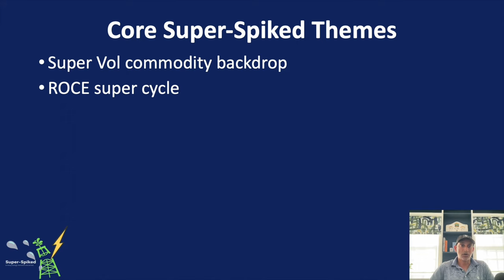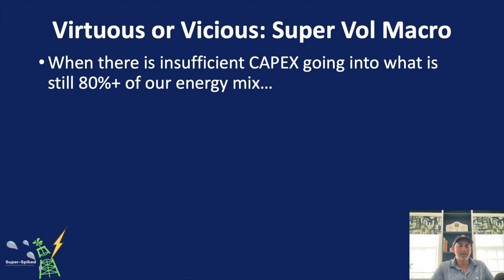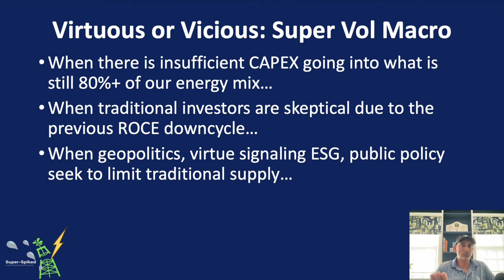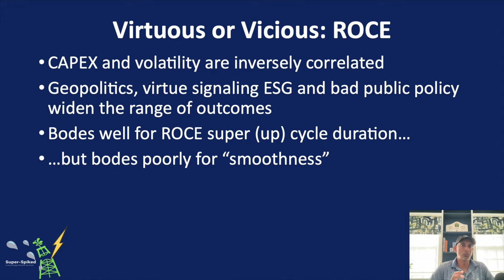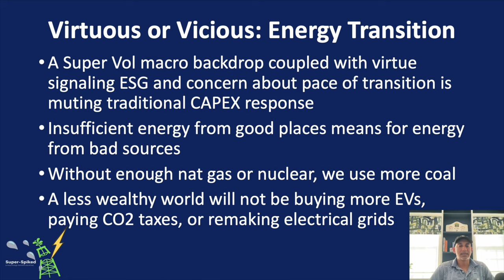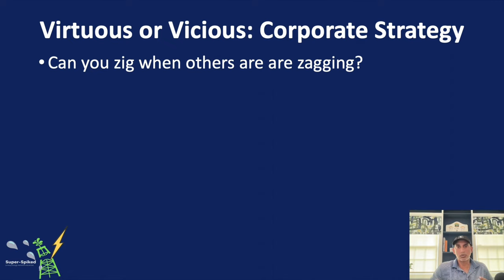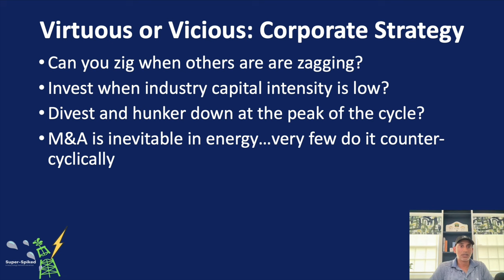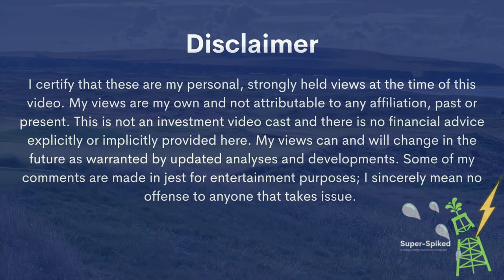Super-Spiked Videopods (EP14): Virtuous and vicious cycles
This week’s Super-Spiked Videopod examines the interplay between the various themes I have been highlighting in Super-Spiked and how they reinforce or counter-act one another, driving both virtuous and vicious cycles depending on one’s perspective and how the themes play out.

Intro & Outro music: Wolf Hoffman on Apple Music: Concerto for 2 Cellos in G Minor, Rv 531: I. Allegro Moderato
This episode of Super-Spiked Videopods was created and lightly directed, edited, and produced by Super-Spiked Productions.